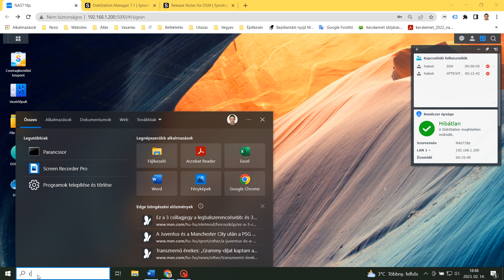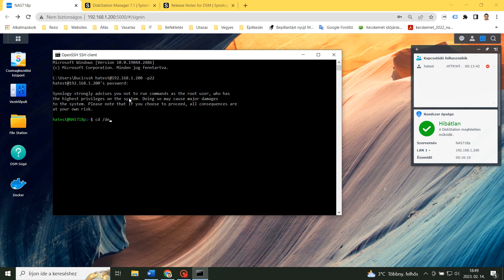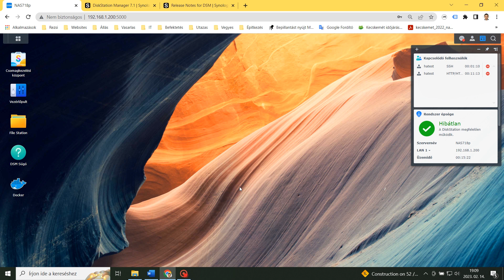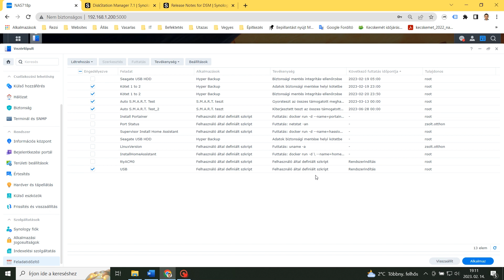07 SONOFF ZigBee 3.0 Dongle E USB telepítése Synology NAS-ra DSM 7 verzió felett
A Synology Diskstation Manager (DSM) valójában egy Linux-alapú operációs rendszer, amely fejlett funkciókészletet tartalmaz.
A Synology DSM 7 verzótól már nem támogatja a külső USB-eszközöket és azok illesztőprogramjait.
A videóban bemutatom, hogyan lehet működőképessé tenni egy USB Zigbee adaptert.
Az USB adapter Docker integrációját a későbbiekben fogom bemutatni több lehetséges módszerrel is, mint Docker Run parancssor, Synology NAS Feladaidőzítő és végül a Portainer alkalmazással.

Miután csatlakoztatta az USB eszközt, új blokkeszközként lesz regisztrálva a /dev/ könyvtárban.
A /dev/ könyvtár olyan fájlokból áll, amelyek a helyi rendszerhez csatlakoztatott eszközöket képviselik.
Zigbee adapterünkhöz ttyUSB... vagy ttyACM... könyvtárat kell találnunk.

Parancsok:
SSH kliens belépés parancssorból (-p22 az alapértelmezett port száma)
ssh yourNASusername@yourNASip -p22
Csak a feladat elvégzéséig hagyd nyitva az SSH belépés lehetőségét!

sudo -i
A Sudo a SuperUser DO rövidítése, és korlátozott fájlok és műveletek elérésére szolgál. Alapértelmezés szerint a Linux korlátozza a hozzáférést a rendszer bizonyos részeihez, megakadályozva az érzékeny fájlok veszélyeztetését.

/sbin/modprobe usbserial
/sbin/modprobe ftdi_sio
/sbin/modprobe cdc-acm
A modprobe parancs lehetővé teszi egy modul betöltését a Linux kernelbe. Csak rendszergazdai jogosultsággal rendelkező felhasználók kezelhetik a kernelmodulokat.